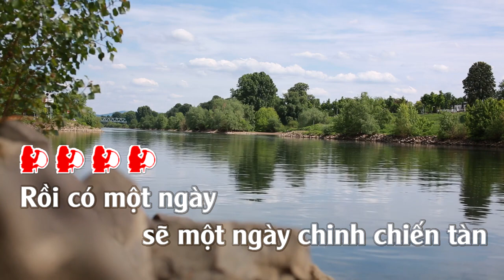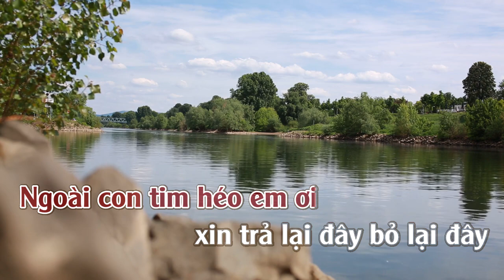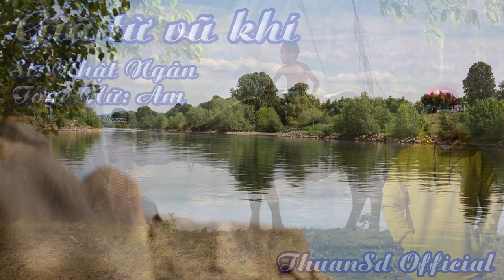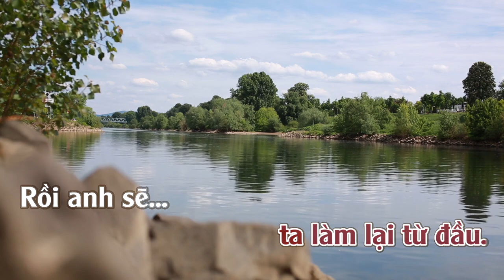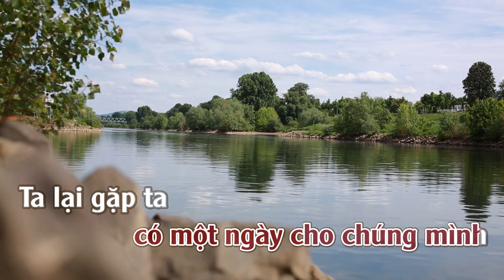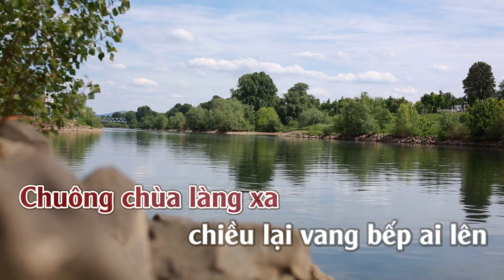Giã Từ Vũ Khí | Karaoke | Tone | Nữ.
Giã Từ Vũ Khí::Sáng Tá: Nhật Ngân